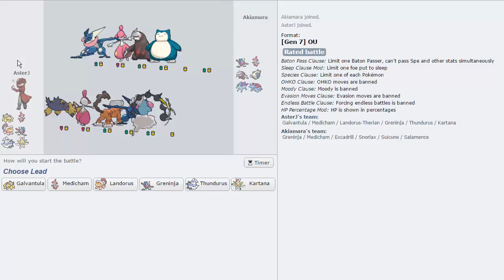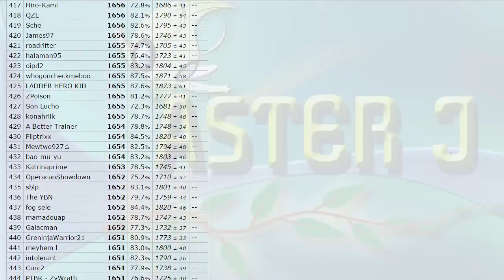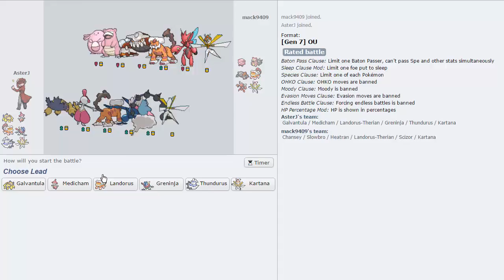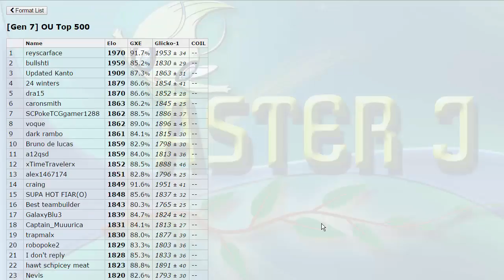BLUNDER'S FAVOURITE!- Pokemon [SUN/MOON] Showdown Live #43 w/ AsterJ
We're back again this week for another live in the OU tier and I'm sincerely gonna try to get some UU lives out for you this week guys!

If you wanna use this team, here you go!